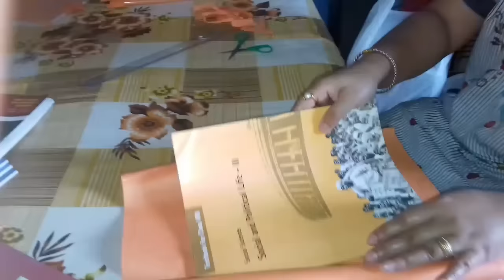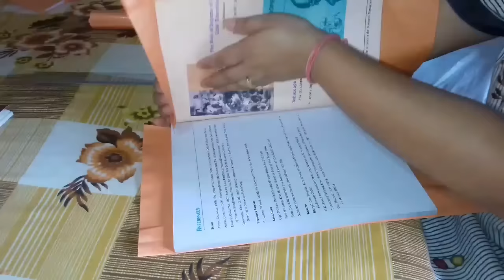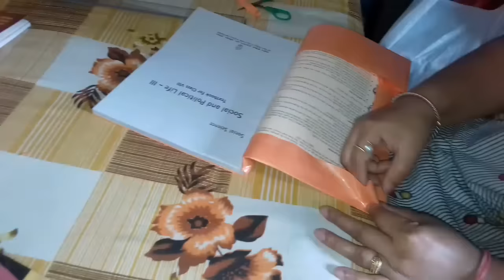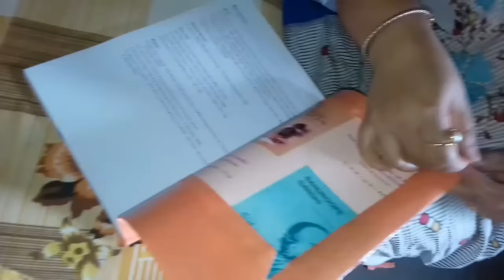How to cover your books for school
Simple and easy way. Hope you found it helpful💜